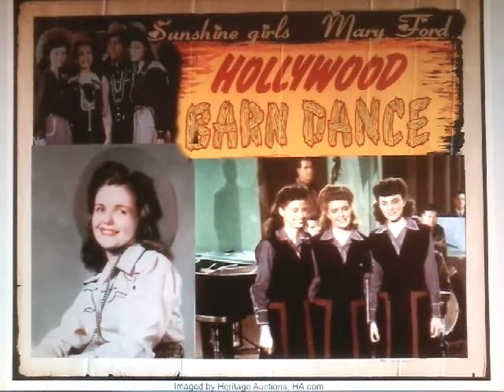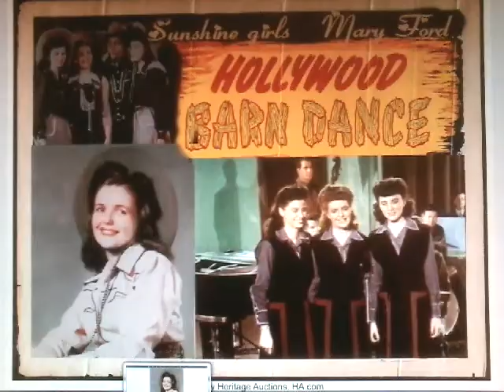The Sunshine Girls, Mary Ford - Look Down That Lomesome Road, Hollywood Barn Dance 1945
Sunshine Girls, Mary Ford - Look Down That Lomesome Road. Hollywood Barn Dance radio show - June 2, 1945.  The Sunshine Girls - June Widener, Mary Ford, Vivian Earles. Mary Ford back then known as Colleen Summers was a member of the Sunshine Girls trio before the days of Les Paul & Mary Ford.